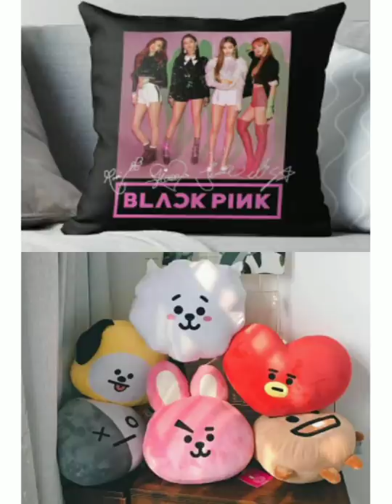blackpink vs bts | light stick💡| bag 🎒| brush 🖌️| shoes👟| nailpolish 💅| clothes👚| airpods| hoodie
this video is only made for your entertainment.